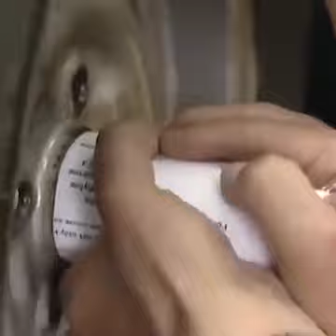Jant içine sıkışan tilki kurtatılması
Hayvanlara dikkat edelim onlarında degeri kıymetli varlıklar, canlılar olduklarını unutmayalım